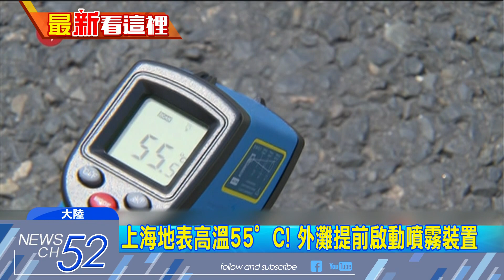20180628中天新聞 上海地表高溫55度 外灘提前啟動噴霧裝置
台北平均33度的氣候，讓人走在路上都會飆汗，大陸各地籠罩在高溫下，河北一度氣溫達到攝氏43度，而上海實測地表溫度，甚至達到攝氏55度的高溫，天氣一熱就連寵物也上火，杭州一家專門收治犬傷門診的醫院，就診人數比以往多了2倍。